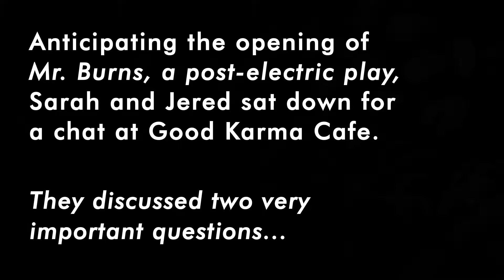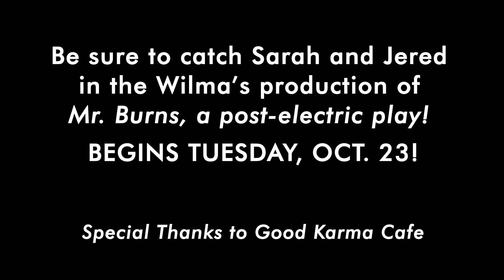Coffee at the Wilma: Sarah Gliko and Jered McLenigan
Anticipating the opening of Mr. Burns, a post electric play, HotHouse company members Jered McLennigan and Sarah Gliko sat down for some cofee at @Good Karma Cafe to have a funny chat about what they would do in the apocalypse - and which Simpsons episode they could remember word for word.

'Coffee at the Wilma' is a new video series where HotHouse members and Wilma friends get together for, well, coffee and conversation! Check back for more episodes!